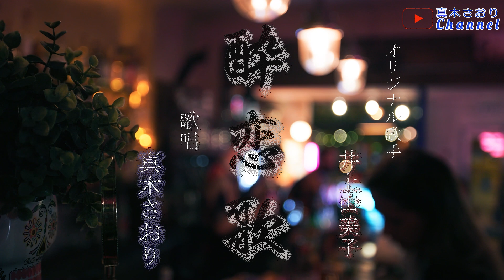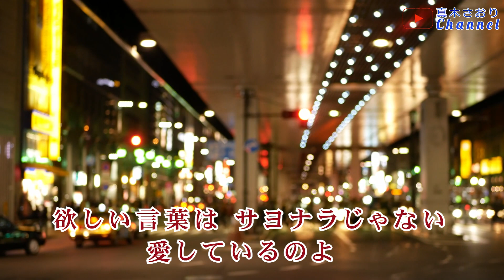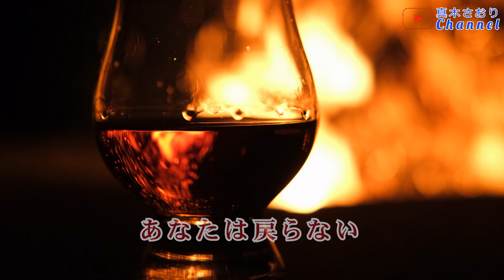酔恋歌 （井上由美子さん）唄/真木さおり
2023/5/10発売
＊作詞/円　香乃